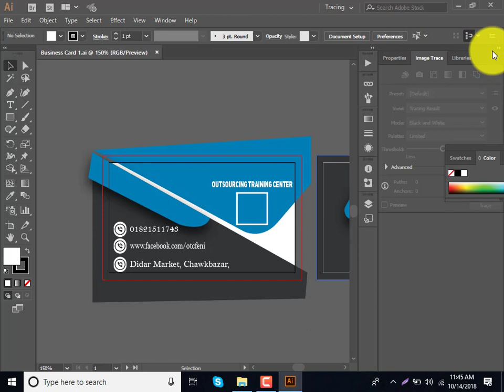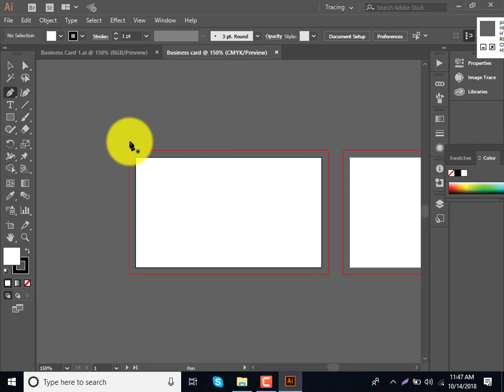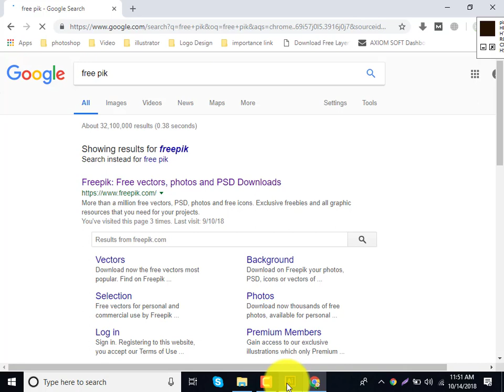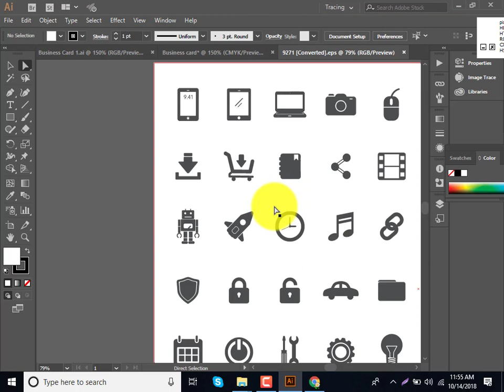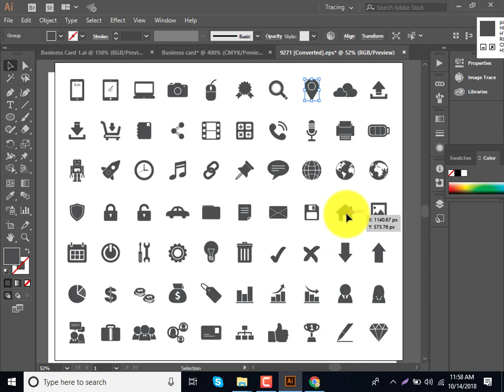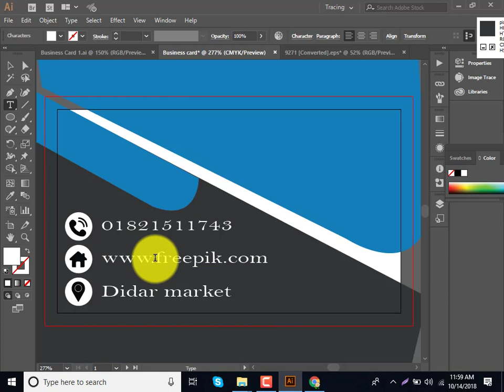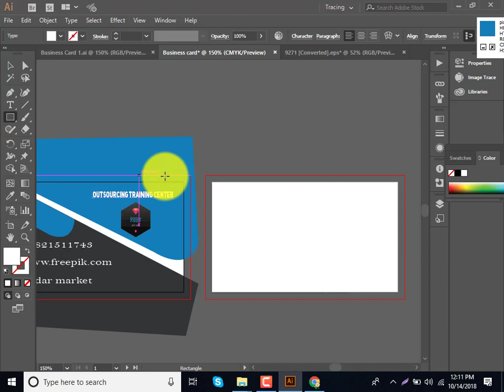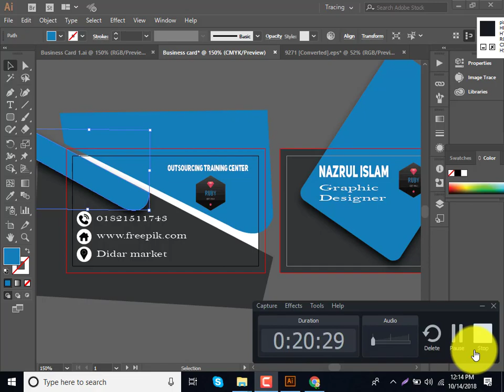How to Design Business Card in Illustrator CC 2018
How to design a business card